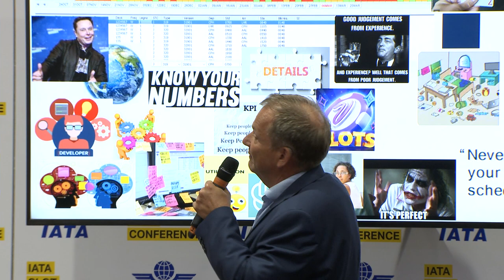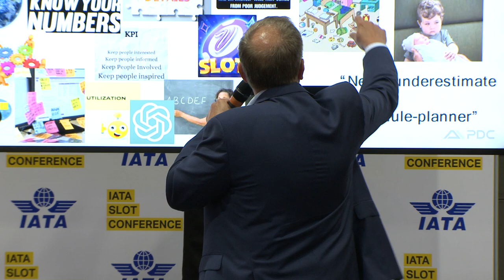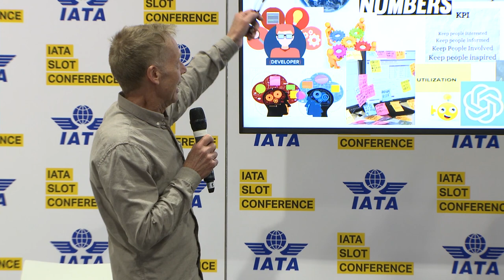SC152: Airline Schedule Planner - Am I in Control?